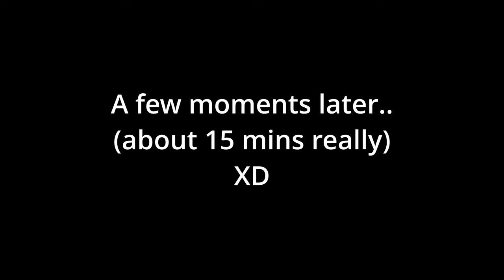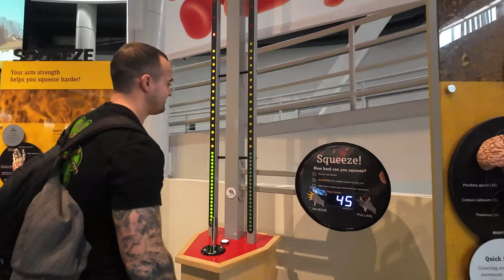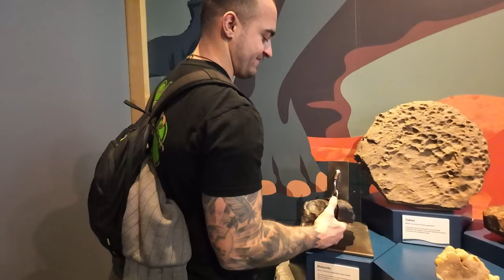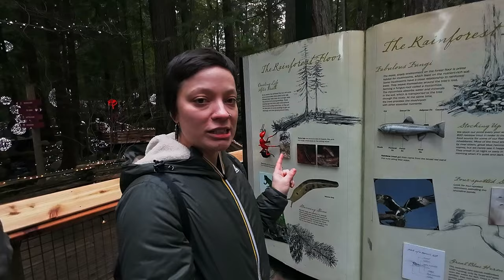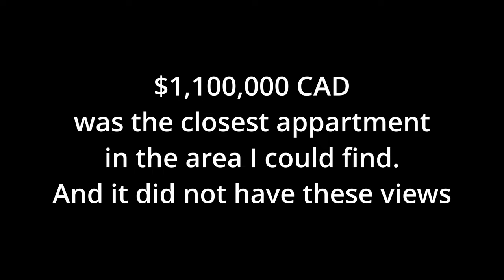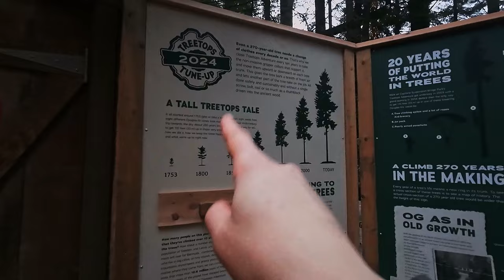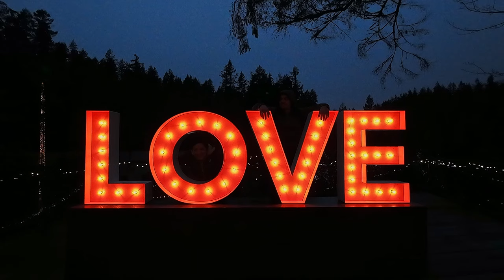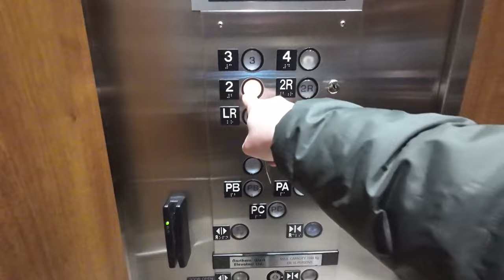Must Visit Vancouver Sights | A Weekend in Vancouver : Vlog | Maxime's Birthday & First Time Here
Maxime's first time visiting Vancouver.
A daily VLOG of our adventures.
Must see Vancouver Sights!
And all the things along the way.

Day 1
Science World & The Capilano Suspension Bridge

Visit Vancouver with us, for Maxime's 30th birthday & our first travel VLOG

We do not claim to be professionals, by any means.
Just 2 semi-normal humans, from different sides of the world, sharing our lives with you!

Max & Jen

~ MSI Modern 15 H B13M
~ DaVinci Resolve
~ YouTube Create